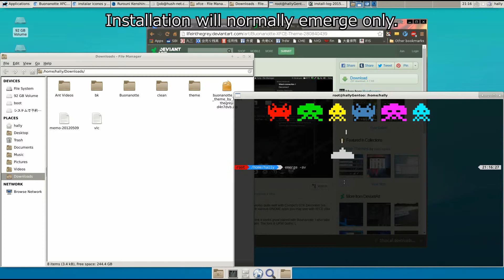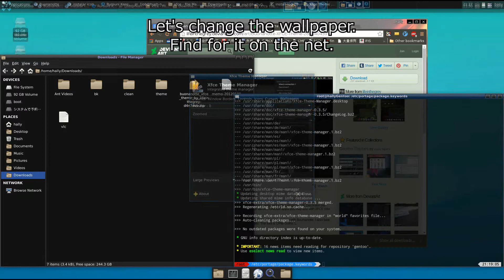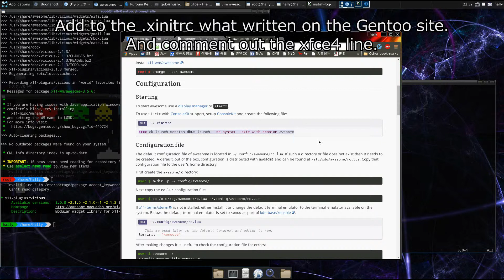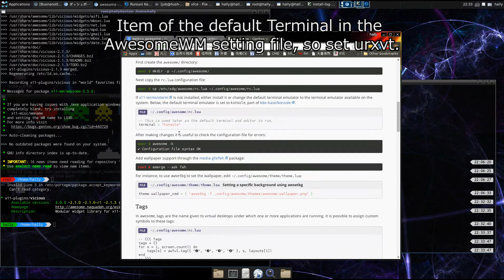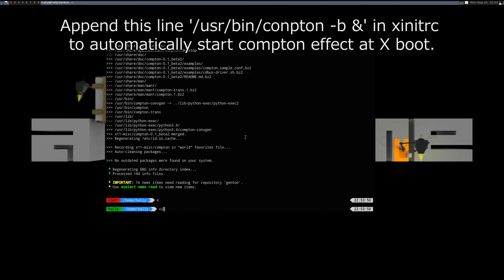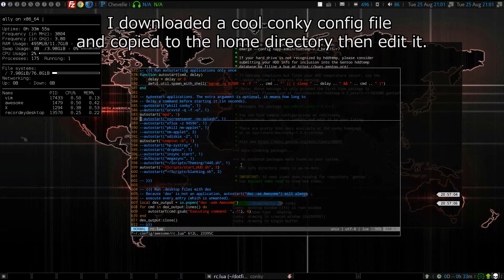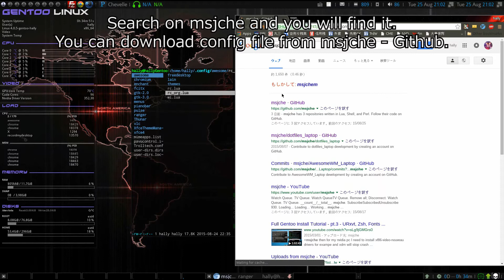0013 Linux(Gentoo) GUI setup pt.4 - Install Awesome WM(日本語+EngSUB)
No.0013 Install awesome window manager.
awesome window managerのインストール

Gentoo linux GUI setup part 4.
Gentoo linuxのGUI setupのpart 4です。

Install Awesome WM and conky.
今回はAwesome WMとconkyのインストールです。